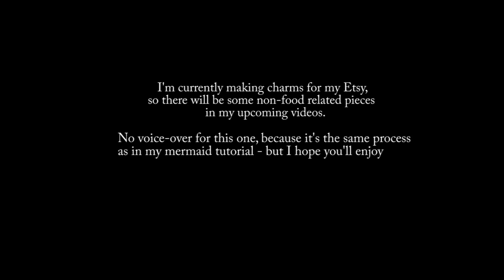Antique Seahorse Charm - Polymer Clay Tutorial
Hey guys! I've been working on some pieces for my Etsy shop; Haven't listed that many yet, but hopefully I'll be able to add lots of different pieces of jewelry - so far I've only added a couple of necklaces.
In this video I'm showing you how I made my antique seahorse pendant. Really hope you like it, and hope you'll enjoy the video :)

Title: Shine gold light